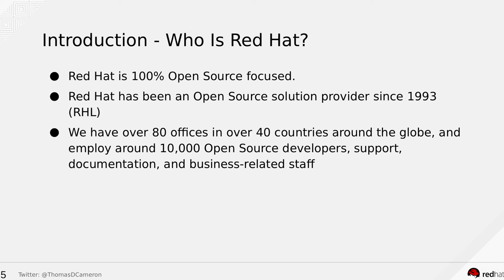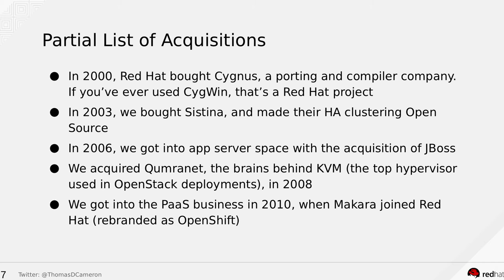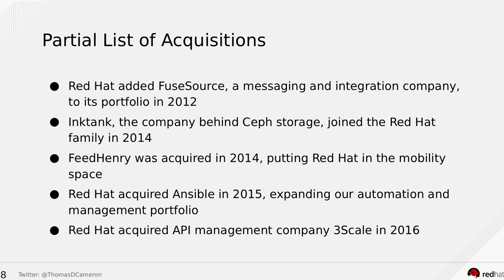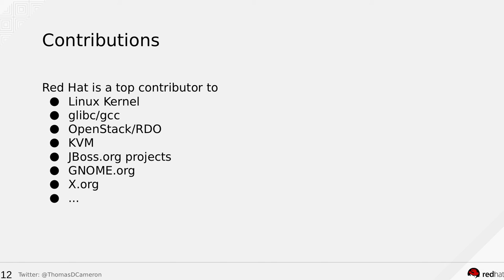Why Red Hat takes an "upstream first attitude"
Red Hat has been providing open source solutions since 1993, and employs developers in 40 countries around the world.

Red Hat has spent 2 billion dollars buying companies and making them open source projects. Thomas says, we are "beholden to open source communities for our success and we owe a debt of gratitude to those open source communities."

Delivered by Thomas Cameron, Cloud Evangelist at Red Hat